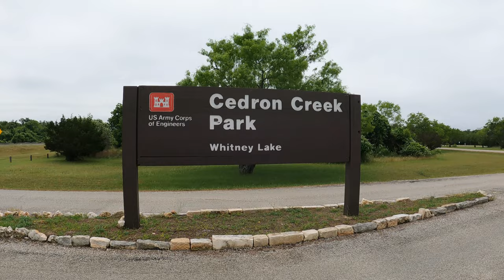Virtual Tour Of Cedron Creek Campground | U.S. Army Corps Of Engineers Whitney Lake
On our first Super C Camping outing in out new Thor Magnitude we spent a couple of nights camping at Cedron Creek Park on Whitney Lake a U.S. Army Corps Of Engineers campgound.
Cedron creek is full of wildlife and there are plenty of places to fish and best of all relax. The U.S. Army Corps Of Engineers does a great job of maintaining Cedron Creek Park campground with one exception, the dump station.
Unfortunately our visit to Cedron Creek was mostly wet and rainy so we were not really able to truly get out and enjoy this great C.O.E. Campground.
Come along with me on this Virtual Tour Of Cedron Creek Campground.
How about a cup of coffee?